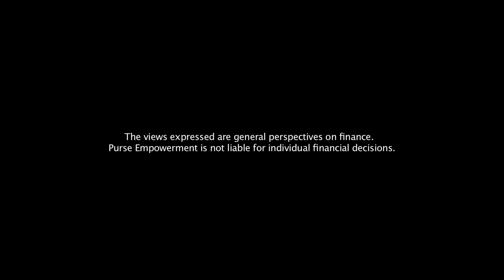What To Buy Your Girlfriend/ Wife For Christmas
#1 Pay A Bill
#2 Purchase a Financial Book
#3 Open A Savings Account/ Investment Account (Buy Them Some Stock)
#4 Send Them To A Wealth Event
#5 Make A Debt Declaration .